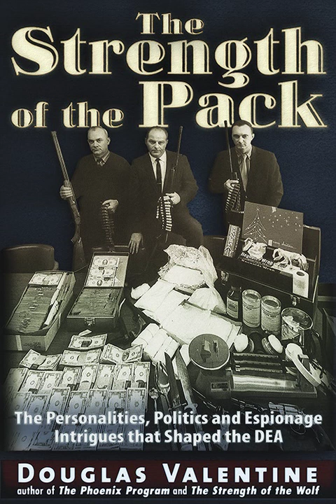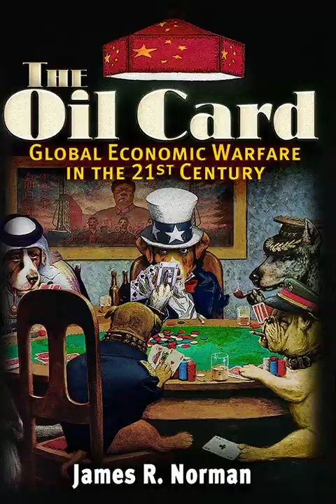TrineDay covers, 2010a